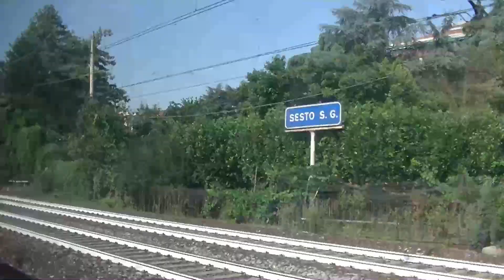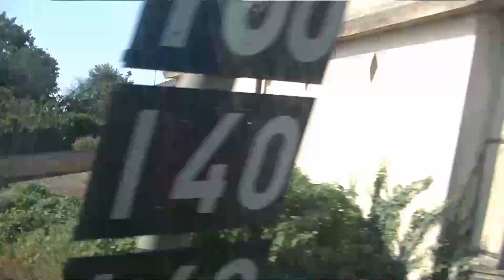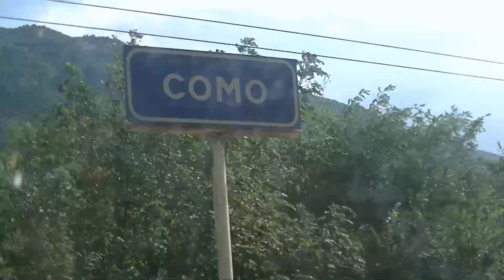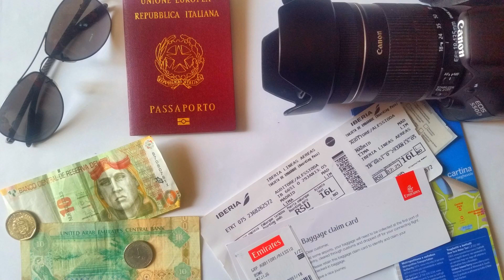🚄 In treno da Milano a Como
Vediamo assieme il percorso in treno da Milano Centrale a Como!